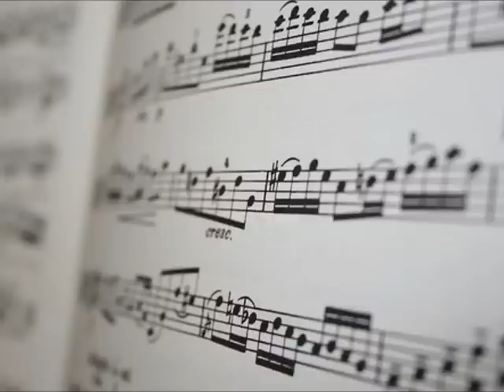Coldplay Paradise String Quartet Arrangement